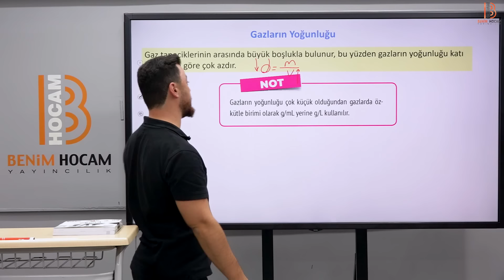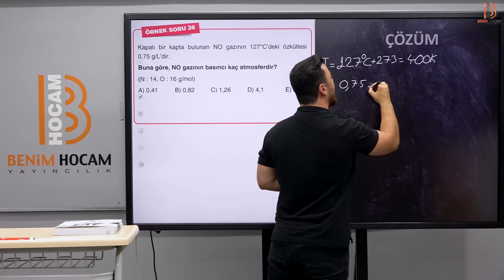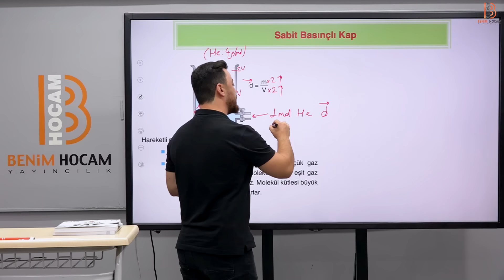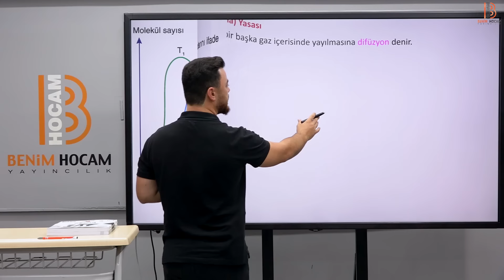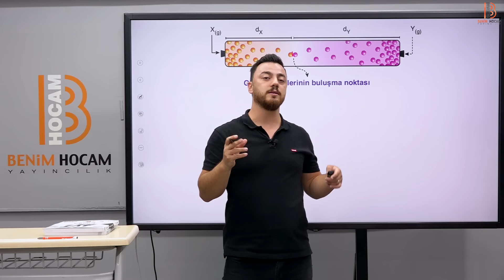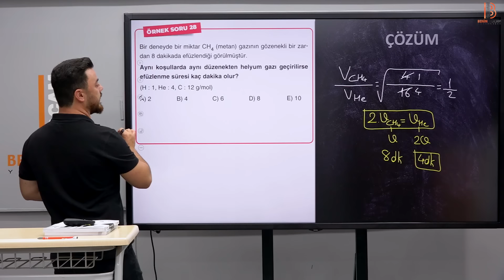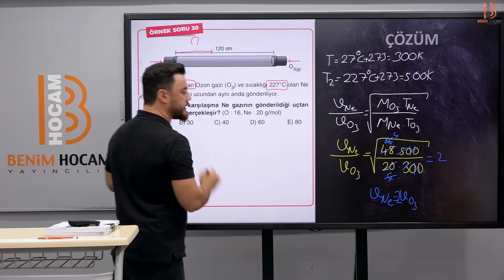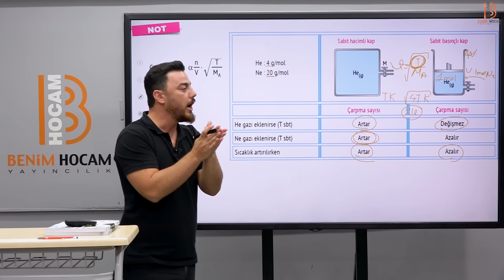16) AYT Kimya - Gazların Yoğunluğu ve Kinetik Teori - Görkem ŞAHİN - 2025